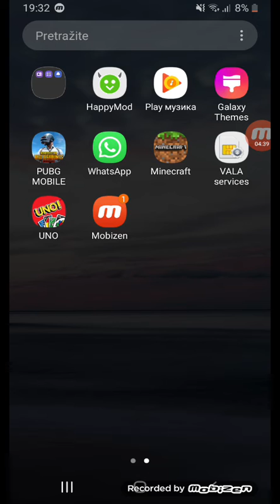danas igramo uno